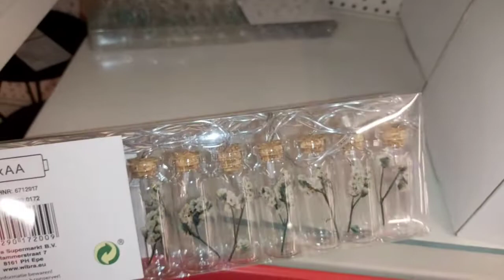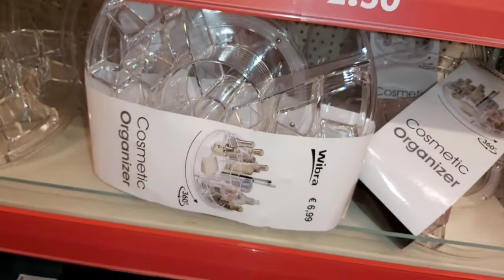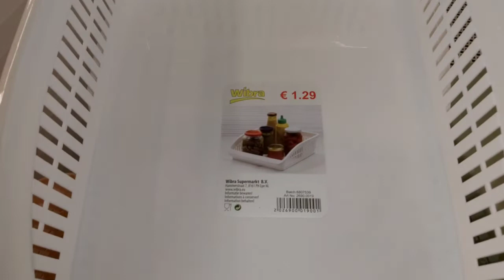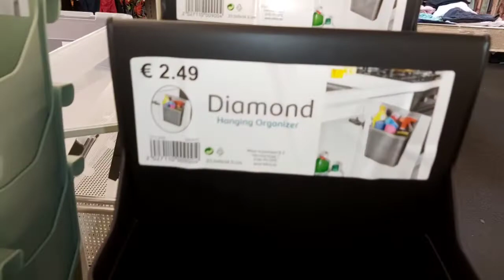معامن تلاقيت اليوما ؟مفاجأة عيد ميلادي 🎂 حضرت معاكم براونيز بمذاق أوريو رائع